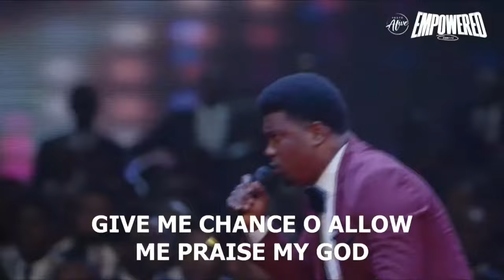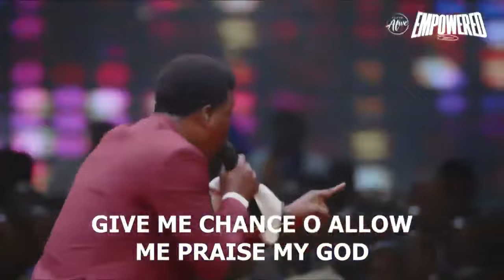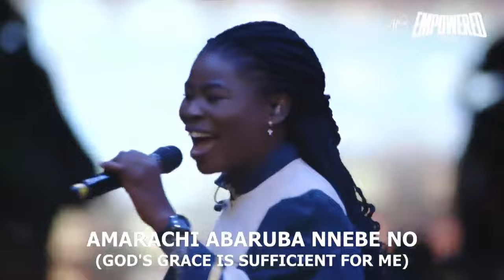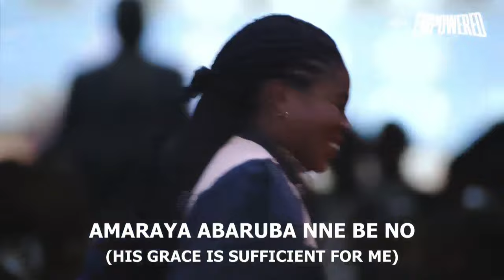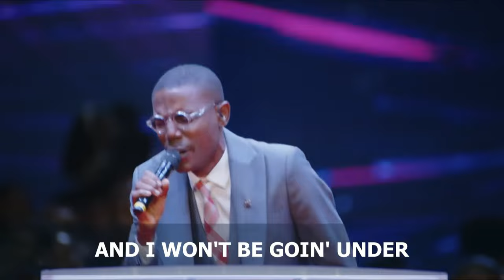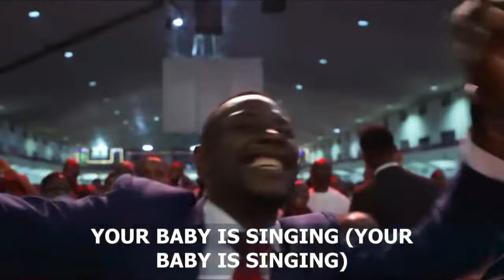AYAC 2024 POWERFUL PRAISE COMPILATION